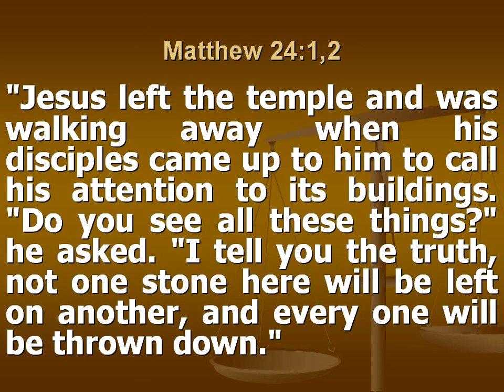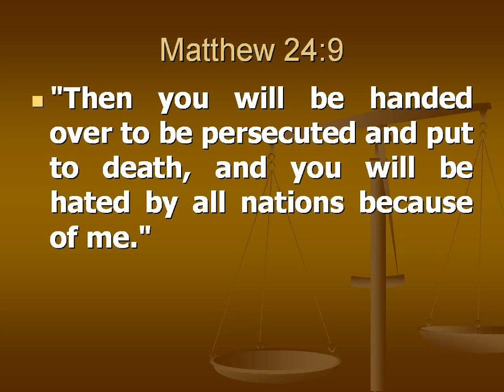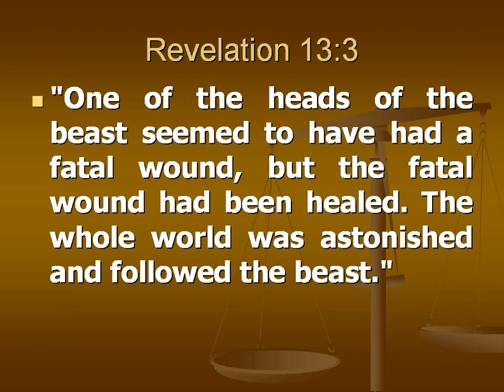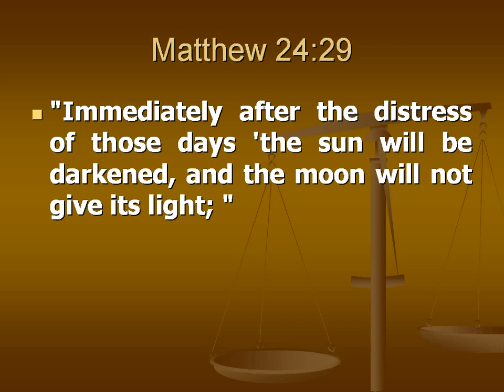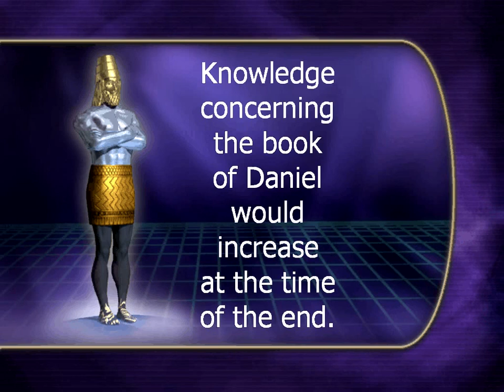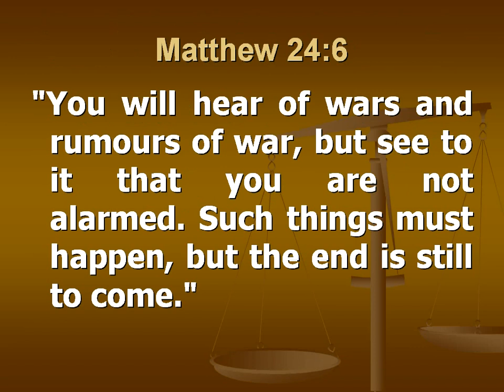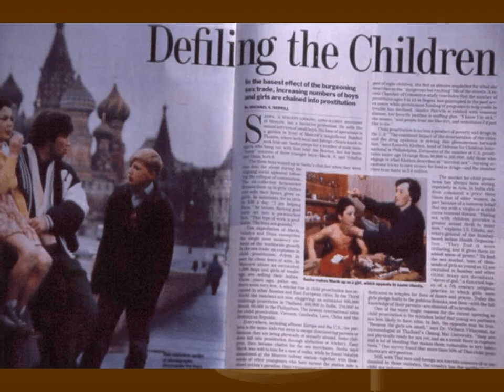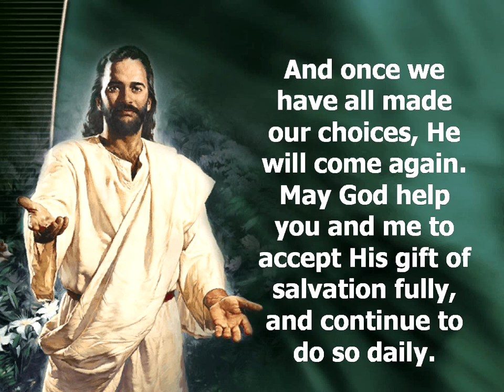28 (Matthew 24, part 2) Discoveries from Ancient Civilizations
Episode 28 (Matthew 24, part 2) of Discoveries from Ancient Civilizations by Francois du Plessis.